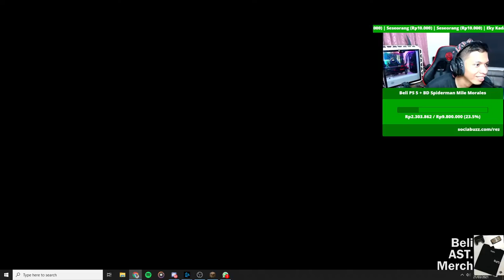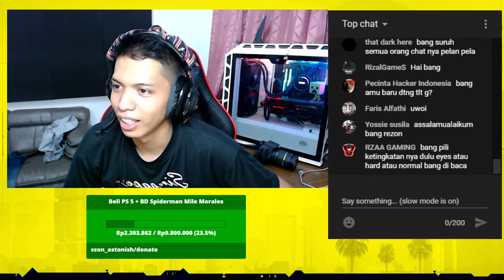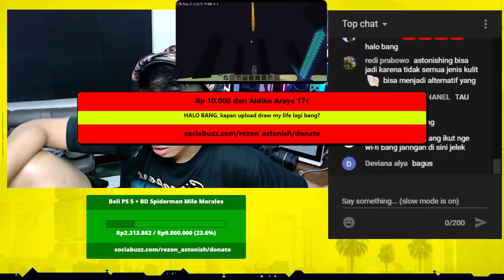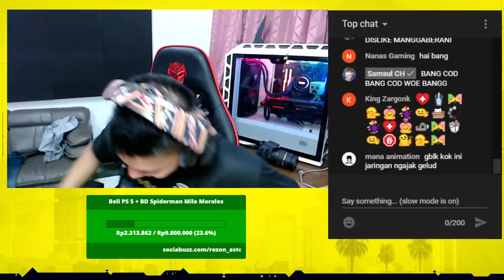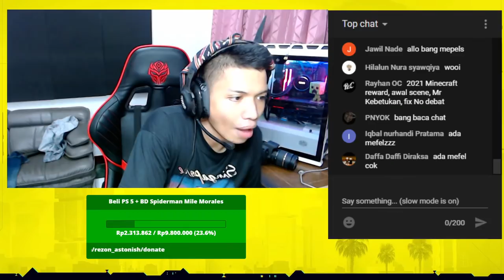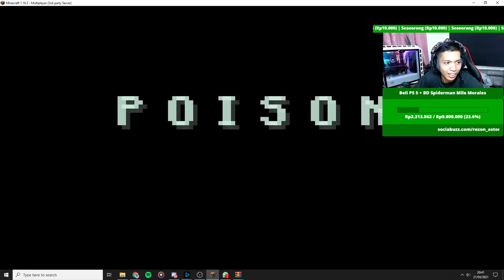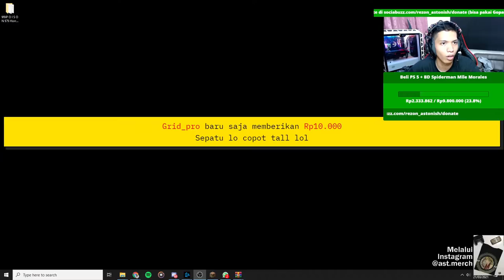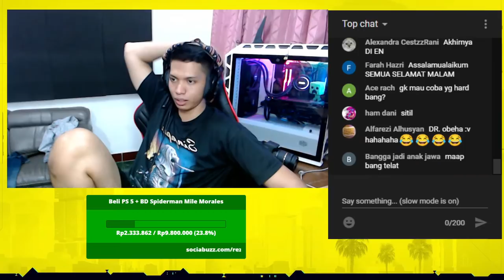KAGET-KAGETAN bersama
⤵️⤵️ 💲 Donasi/Beri Dukungan 👊 ⤵️⤵️
⬆️⬆️⬆️Bisa lewat OVO, Gopay, LinkAja, DANA, dan Bank Transfer